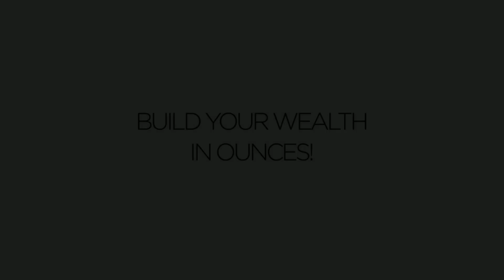Grab your sunshine - 1 oz Sunshine Minting Silver Round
The reverse of the round features the Sun with rays of light around it, weight and purity. The middle of the circle representing the Sun is the SMI "Mint Mark SI" security feature that will be incorporated into the reverse of every new SMI branded bullion product. While it is not visible to the naked eye, when viewed through unique decoding lens, the security feature becomes visible.

The obverse features the Sunshine Minting logo with the company name.

1 oz Sunshine Mint Silver Rounds are an excellent way to invest in pure silver because their premium above the silver spot price is often less than that of legal tender coins.

In multiples of 20 these rounds will be shipped in a plastic tube.